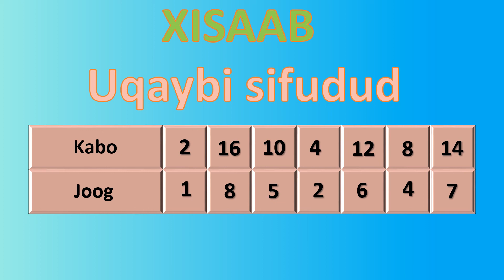Waa imisa joog Xisaab HD